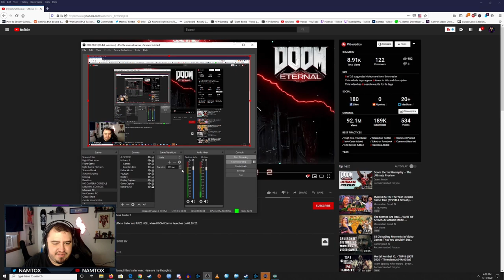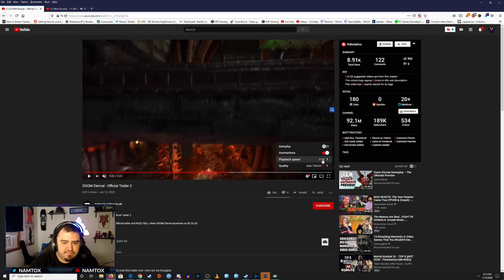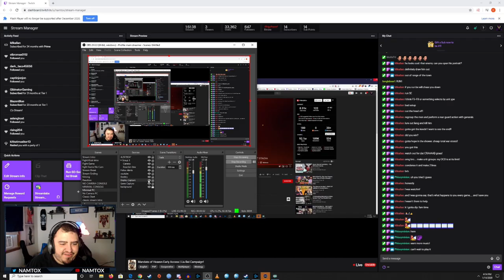DOOM Eternal - Official Trailer 2 REACTION!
Doom is coming. I can't wait.